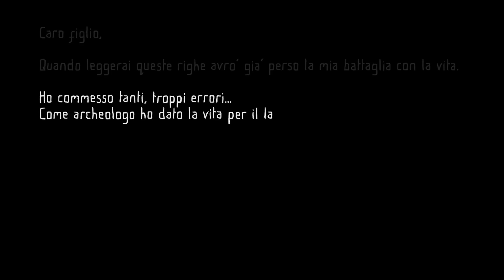FATHER AND SON: il videogioco del MANN 📺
In questa puntata la nostra Fjona Cakalli vi parlerà di FATHER AND SON, un videogioco mobile e gratuito sviluppato dal MANN (il Museo Archeologico Nazionale di Napoli). Da non perdere!